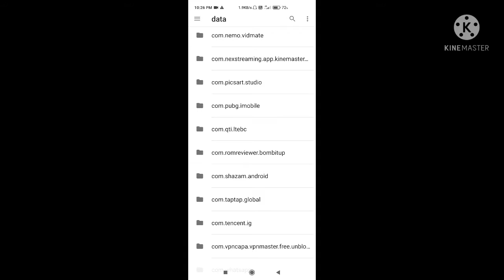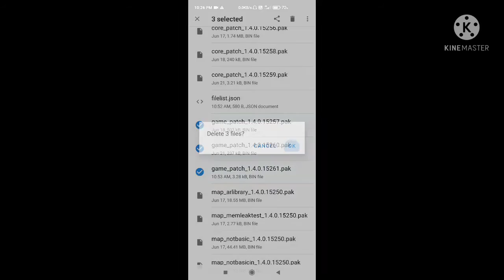how to fix map download problem in BGMI